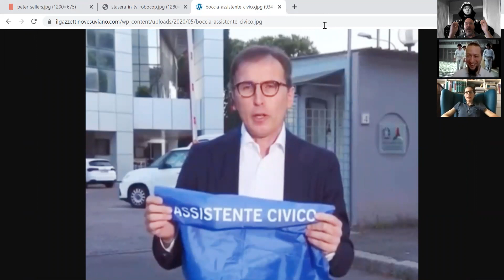Cronache 25 maggio